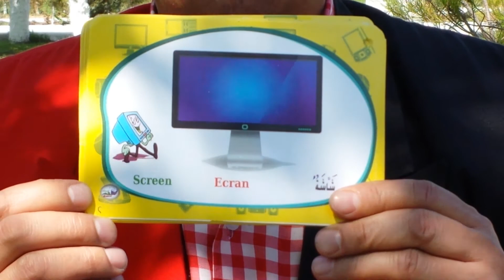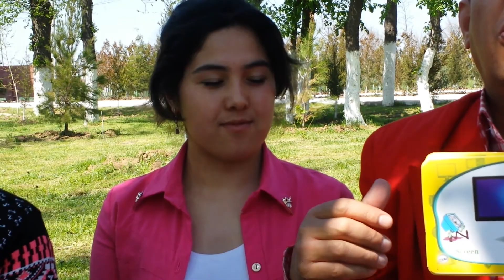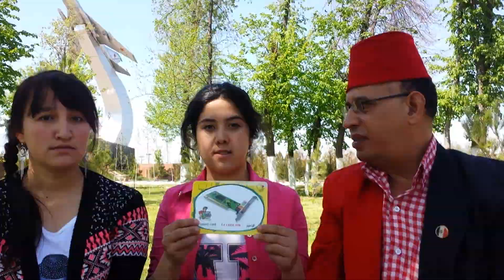الكمبيوتر،كروت \Компьютер, карты \Computer card \Bilgisayar kartı